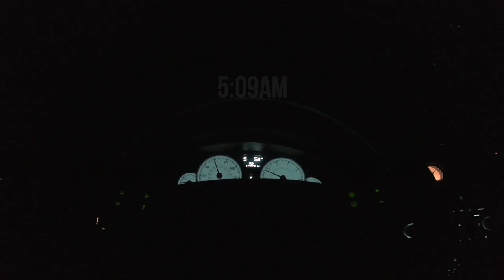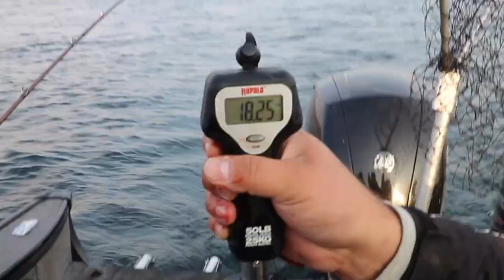My first KING SALMON ever! (Catch & Cook!)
Fishing the 509! AKA 509TV (COMING SOON?)

Future guides - Isaiah Suarez - Marco Valdez

Teacher by day and fisherman by-any-time-im-not-doing-the-honey-do's or hanging with my wife and dogs and my beautiful daughter. I try my best to make my videos weekly but sometimes life gets too busy! I hope you enjoy, I sub back and love reading comments/suggestions. Have a great day!

Big Shiny Camera - CANON EOSR
BIG SHINY LENS - 24-105mm
Canon 50mm
Canon SL2
Main Lens -  Canon 10-18 mm
Chesty + GoPro Hero 7 Black
Samsung Memory cards

KAYAK - OLDTOWN TOPWATER PDL 120
YAKATTACK MOUNTS
YAK ATTACK

Carry my gear in PELICAN BAGS/DRYBOXES

CHECK OUT:
SIMCOE BUGS
HYPERVIS+
B's Rubs
509guides

Other gear on videos
Phantom 3 Advanced Drone
Pelican Backpack

Instagram - zun19a | Fishing the 509
Twitter @_zun19a | Fishing the 509
Editing Program: Final Cut Pro
Macbook Air
MacBook Pro